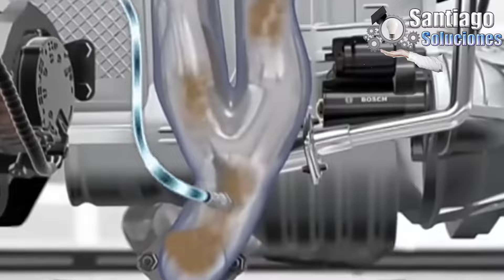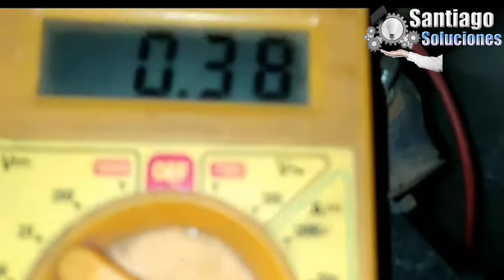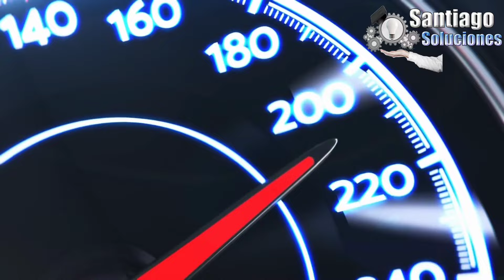Así se Prueba el Sensor de Oxigeno para Saber si Funciona Correctamente.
Comprobar que algo funciona antes de tirarlo o reemplazarlo es fundamental para ir entendiendo nuestro auto, en este video vamos a explicar cómo probar el sensor de oxígeno para saber si todavía funciona o si necesita un reemplazo. Si tienes alguna falla en tu auto puedes dejarlo en los comentarios y te responderemos, también puedes ver nuestro blog para más información.

Estos videos te pueden interesar:

🔔 Activa la campanita de notificaciones 🔔 Para que estés actualizados de nuestro nuevos videos y si necesitas algún video en concreto déjalo escrito en los comentarios, nos gusta escuchar a nuestra comunidad. Bendiciones!